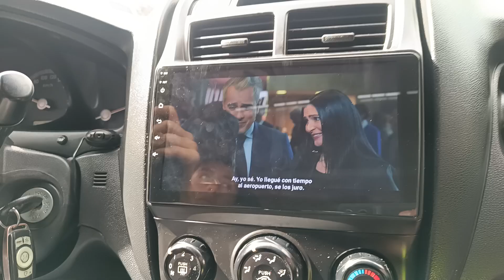Radio android Kia